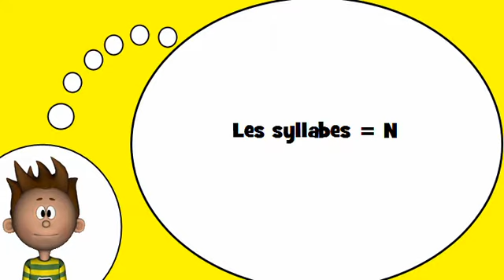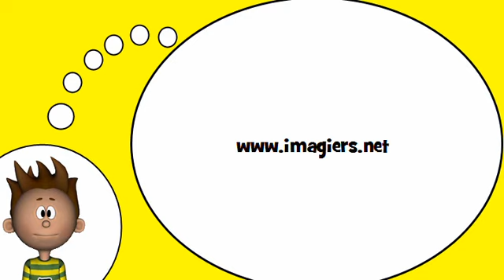أنا أحب الفرنسية = المقاطع مع # N